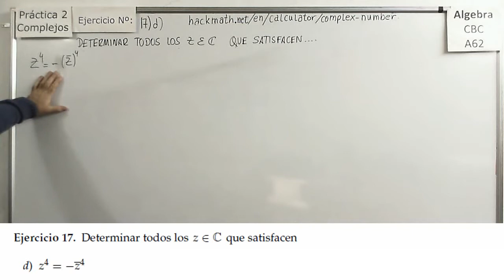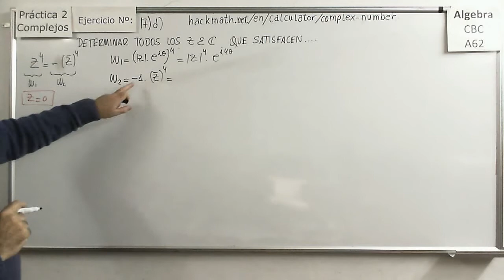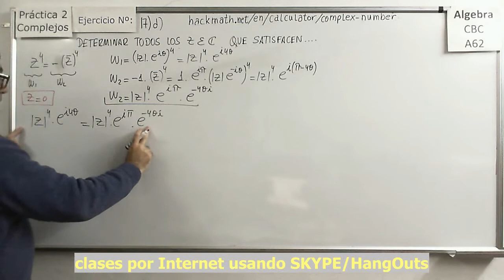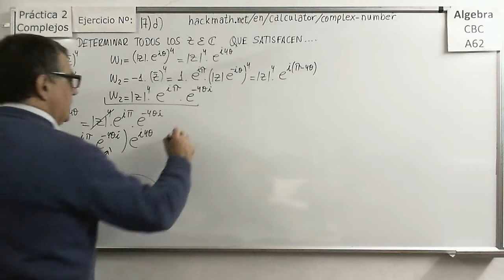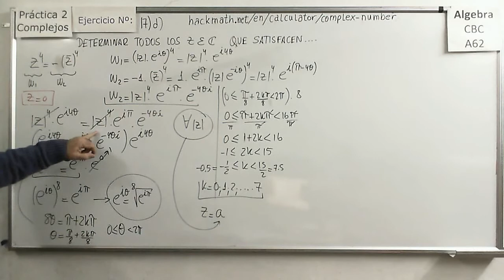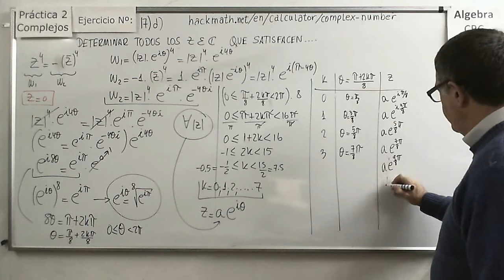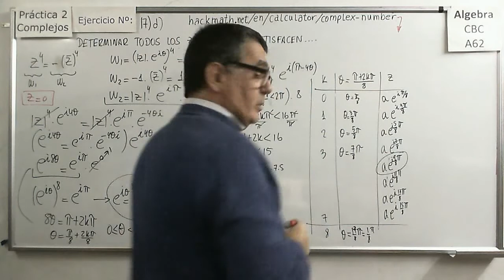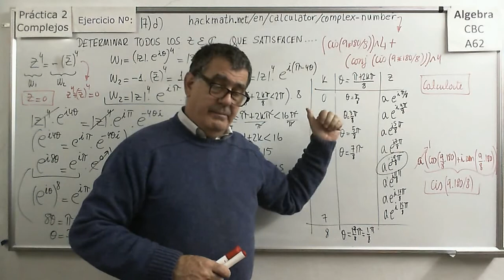Álgebra CBC A-62 Práctica 2 Ejercicio 17d Ecuaciones Con Complejos